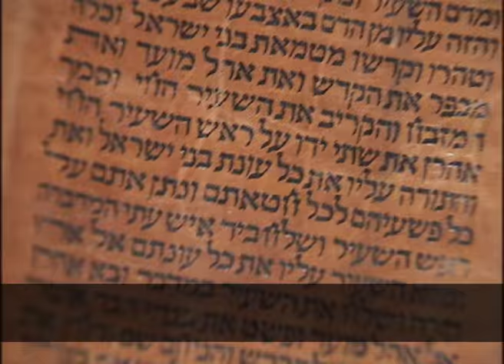Noticias de la semana en Israel 24.03.16